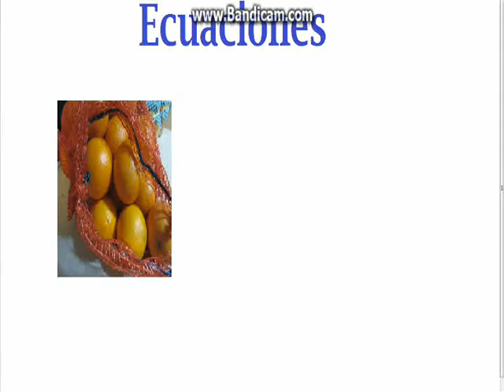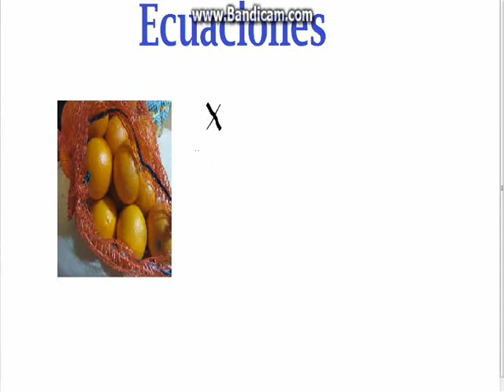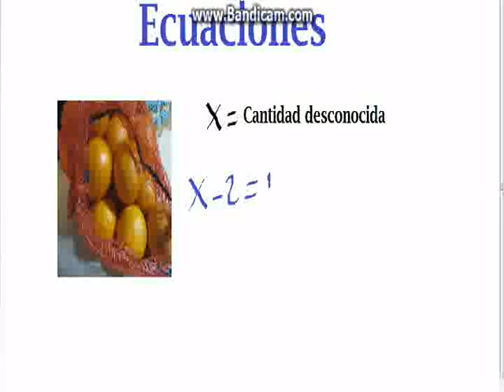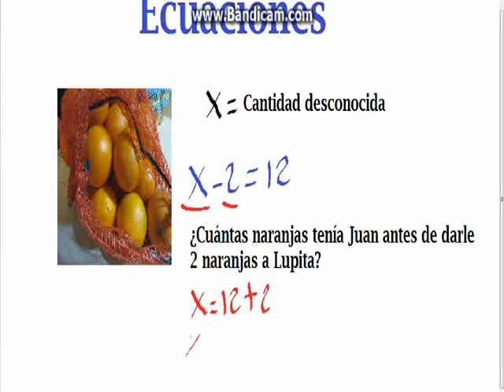1- Aprende ecuaciones de primer grado, en 10 minutos.